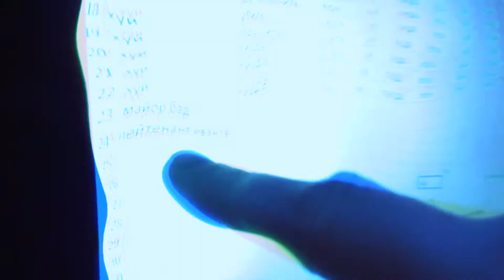Жажда Джека: Сквозь унитаз | тизер #2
Понятное становится не таким понятным, как раньше... Громкое дело, которое предстоит расследовать бравым полицейским, таит в себе нечто, не поддающееся рациональному объяснению.

Майор Бад, Лейтенант Иванов, Судмедэксперт Мельник, Месье Мальборо, Мэри, Ламберто и другие герои остросюжетной космической оперы «Жажда Джека: Сквозь унитаз» ждут вас уже в феврале 2021 года.